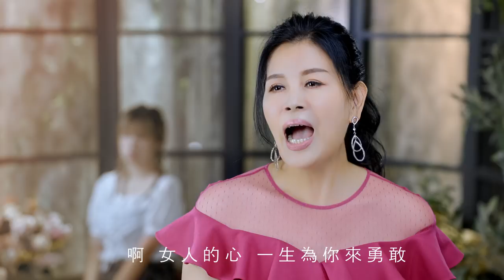廖鳳英-笑談女人夢HD (官方正式版MV)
笑談女人夢是電器業女強人廖鳳英單飛作品，描訴許多女性一生中為家庭、子女、事業堅強勇敢的個性，雖然歷經許多困難，也渴望另一半的疼惜，現在，人生已過半百，藉此首歌，笑談自己人生的許多特殊經歷，也用這首歌，作為人生圓夢的最佳代表作。

笑談女人夢
導演：黃建華
詞曲：楊惠絜
主唱：廖鳳英

花蕊那清香 有你通來挽
無論好天無論歹天 寒冬也溫暖
女人的一生中 有你手來牽
希望囝兒大大小小 永遠攏平安
啊 女人的心 一生為你來勇敢
為情為愛付出 喝水也甜甘
啊 女人的心 等待你來攬緊緊
阮笑談人生 女人的夢

🟣手機各電信來電答鈴代碼:
中華/214998
台灣之星/019823
遠傳/113695
亞太/018580
台哥大/113143
各電信來電答鈴下載方式：
中華用戶：手機直撥700→按4→輸入代碼，即可完成 (中華電信「來電答鈴超值包」，請洽中華電信各地營業窗口申辦)
遠傳用戶：手機直撥900→按4→輸入代碼，即可完成
台哥大用戶：手機直撥803→按4→輸入代碼，即可完成
台灣之星用戶：手機直撥700→按4→輸入代碼，即可完成
亞太用戶：手機直撥560→按2→按6選擇快速點歌→輸入代碼，即可完成

製作發行 Produced & Published by：音圓唱片事業股份有限公司
協力製作 Produced Assistance：音圓國際股份有限公司
音樂版權/製作版權 A&R Copyright/Production：音圓唱片事業股份有限公司
出品人 Publisher：莊嘉賓 Jarbin Chuang
監製 Executive Director：黃建華 Dennis Huang

音樂製作人 Music Producer: 黃建華 Dennis Huang
錄音師/錄音室 Recording Engineer/Recording Studio：
蔡小翎 Joy Tsai /音圓唱片事業股份有限公司
混音師/混音室 Mixing Engineer/Mixing Studio：
黃建華 Dennis Huang & 蔡小翎 Joy Tsai /音圓唱片事業股份有限公司

MV導演 Music Video Director：黃建華 Dennis Huang
MV統籌 MV Supervisior: 蔡小翎 Joy Tsai
造型 Styling 化妝 Make-up：安妮 Ann Lee
美術設計 Art Design：楊雅婷 Beryl Yang

行政統籌 Administration Supervisor：劉凱莉 Kelly Liu & 黃建華 Dennis Huang
行政 Administration：蔡小翎 Joy Tsai
市場執行 Marketing Executives：黃建華 Dennis Huang
宣傳 Promotion Planner：蔡小翎 Joy Tsai